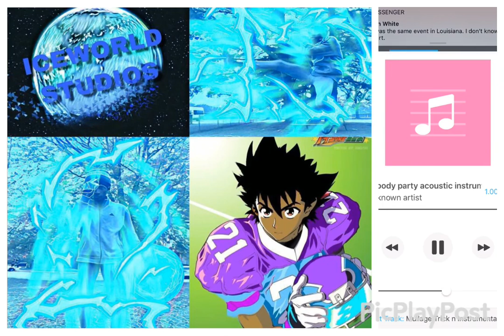ICEMAN X- SONG FOR THE LADIES 2018 (I LIKE THE WAY YOU BE WITH ME)